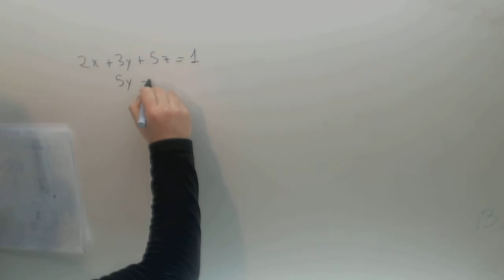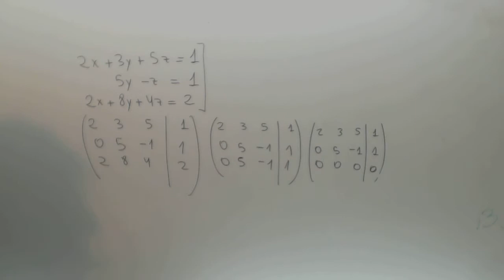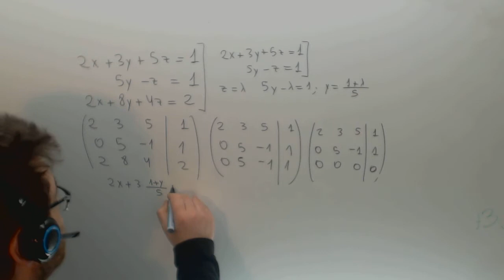Sistema ecuaciones compatible indeterminado Matematicas ADE Academia Usero Estepona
Sistema ecuaciones compatible indeterminado Matematicas ADE Suscríbete a nuestro canal en Youtube para ayudarnos a seguir creciendo Academia Usero en Estepona, el centro de formación con más vídeos en Internet del Mundo presenta